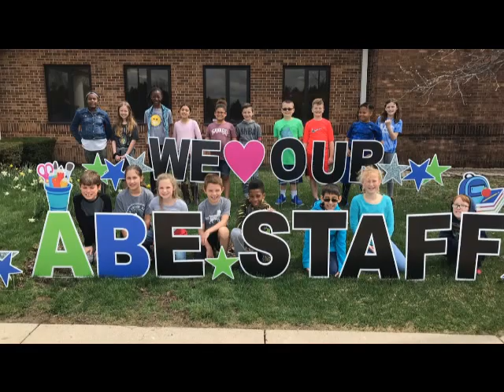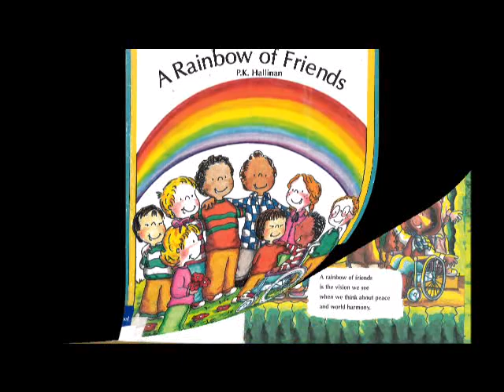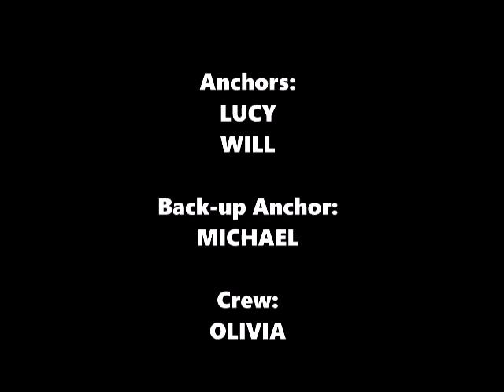ABE TV 3 4 20